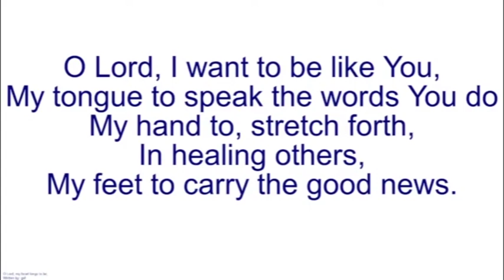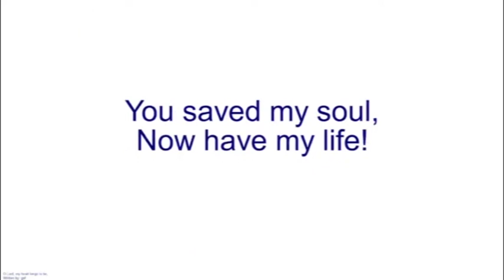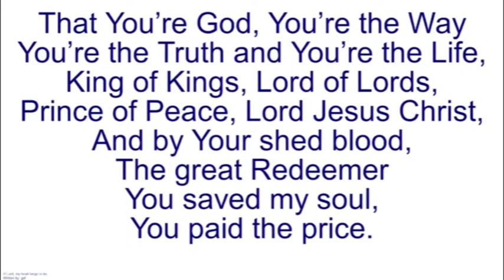A Morning Devotion - Dec 1